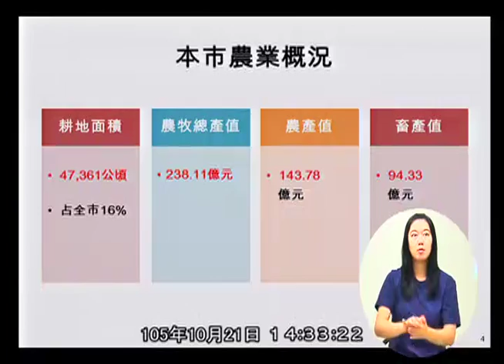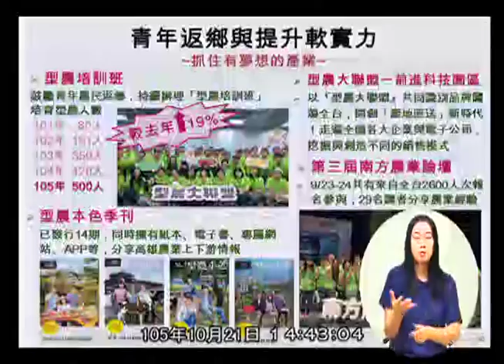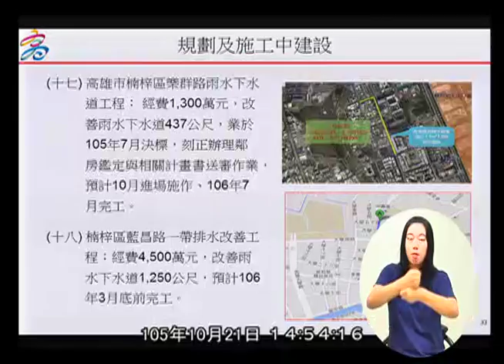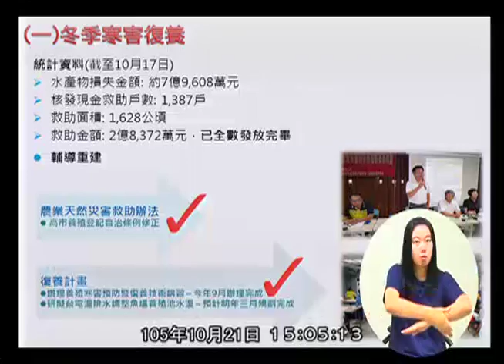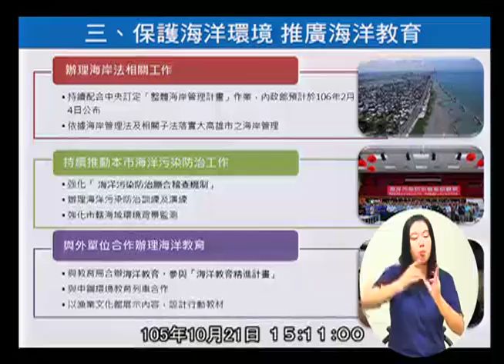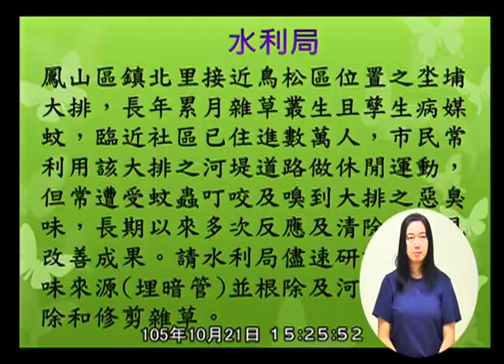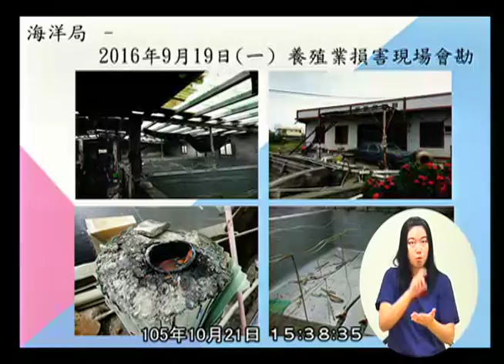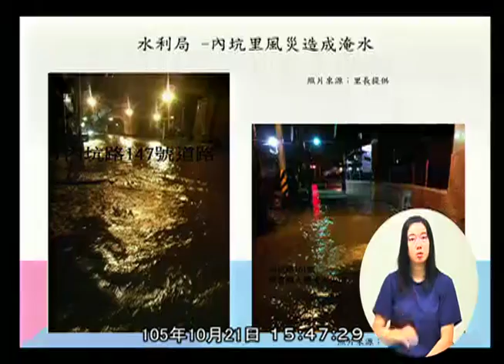高雄市議會 20161021 3 PM 農林部門業務報告與質詢： (1)農業局。(2)水利局。(3)海洋局。 【議會演哪齣？】